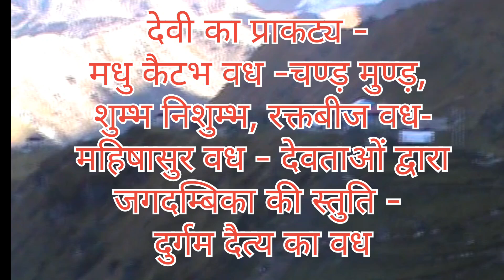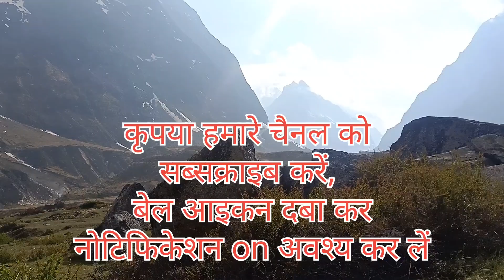शिव महापुराण में चण्ड़ी चरित्र Shiv mahapuran men chandi charitra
शिव महापुराण में चण्ड़ी चरित्र का विशद वर्णन हुआ हैं । समस्त देवताओं के तेज से शक्तिपुञ्ज आदिशक्ति का अवतरण - मधु कैटभ का वध- महिषासुर का वध, चण्ड़ मुण्ड़, रक्तबीज अन्त में शुम्भ निशुम्भ से युद्ध और संहार का सरस प्रभावशाली वर्णन
ध्रुमलोचन और माँ दुर्गा के बीच हुआ भयानक युद्ध | Har Har Mahadev Serial | हर हर महादेव | New Episode